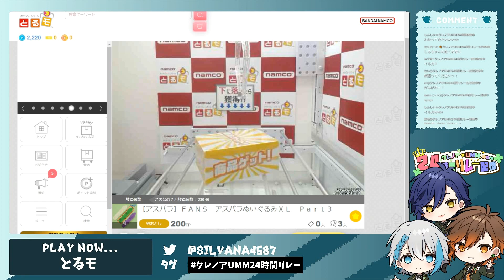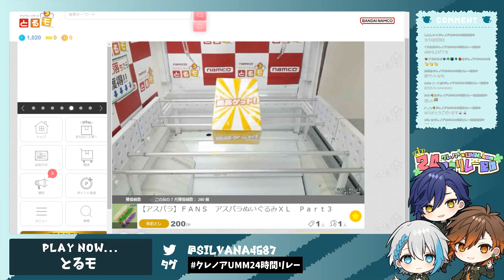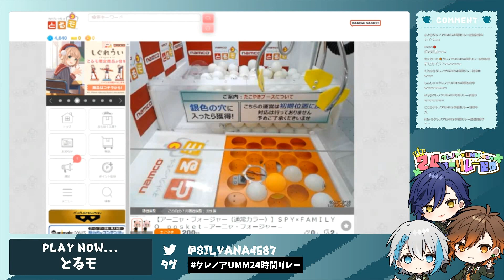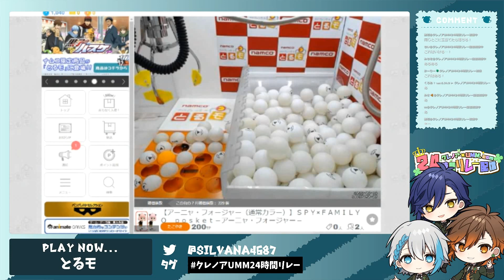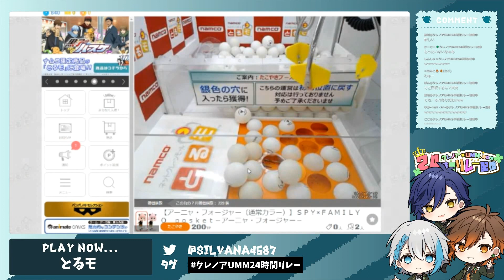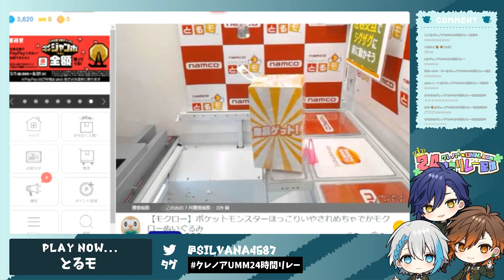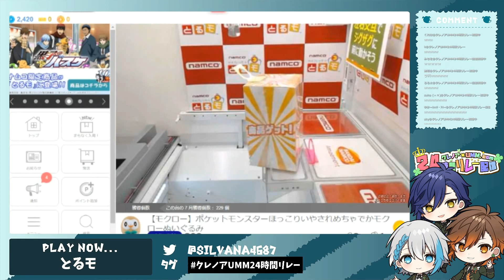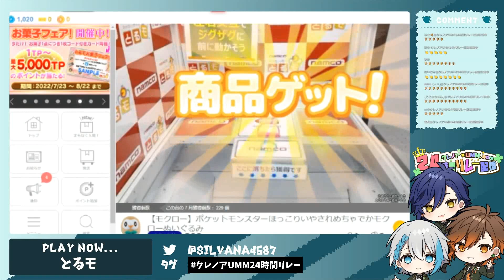【Silvana】【すたんちゃん】【しゃけみー】Live クレノアUMM24時間 しるしゃけすた 2022/08/19